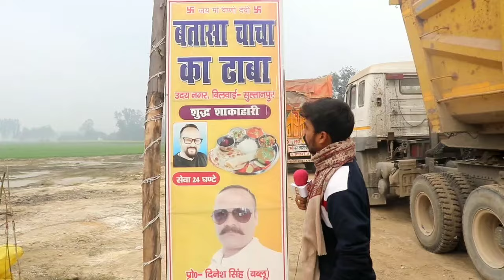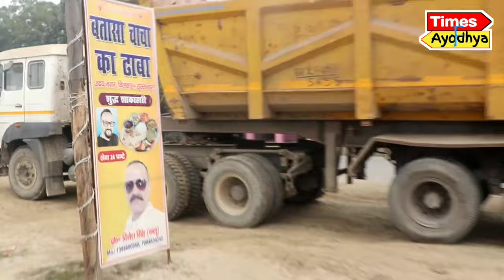भोजपुरी सुपरस्टार बताशा चाचा के संघर्ष की कहानी कभी नहीं थे 10 रुपए आज चला रहें हैं लाखों का ढाबा!